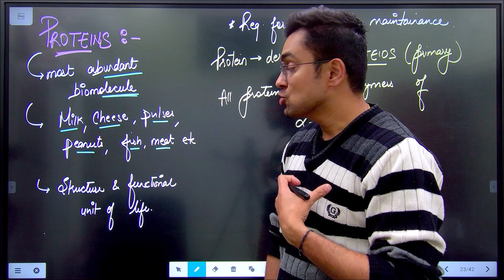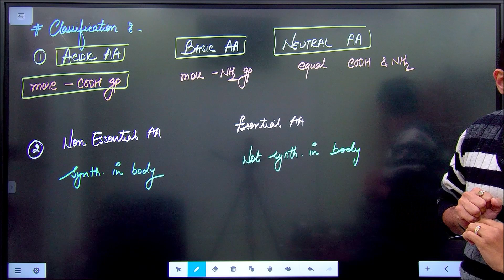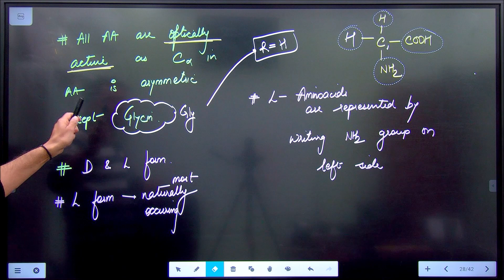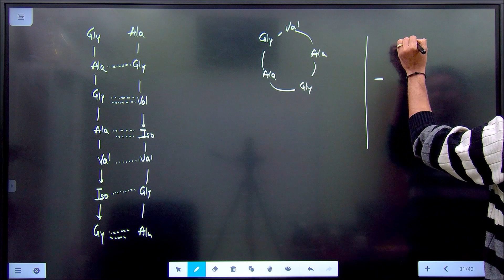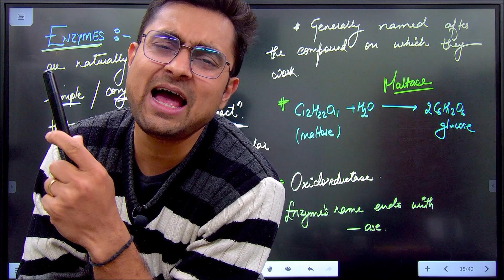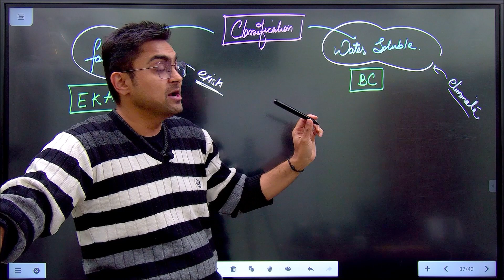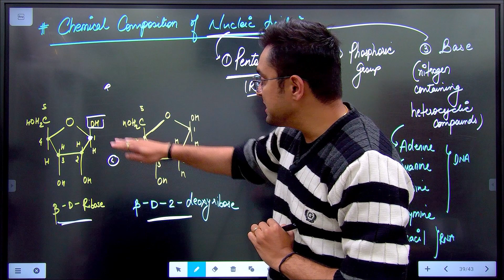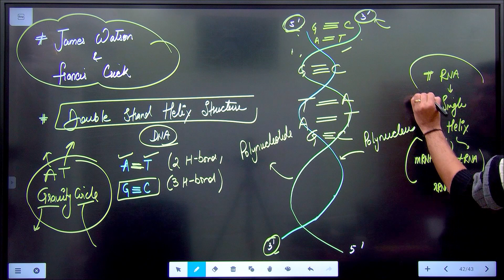Biomolecules | L 2 | Proteins, Enzymes, Vitamins & Nucleic Acid One Shot | Class 12 Boards JEE NEET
Gravity Circle The Best Channel For Boards JEE NEET Chemistry